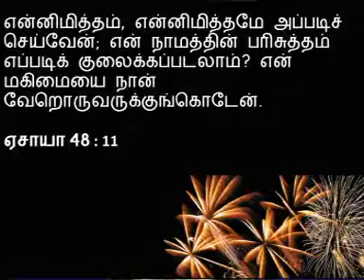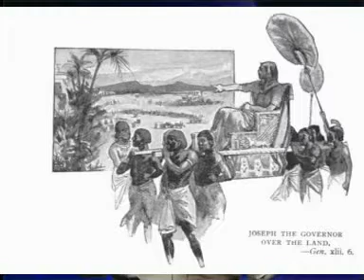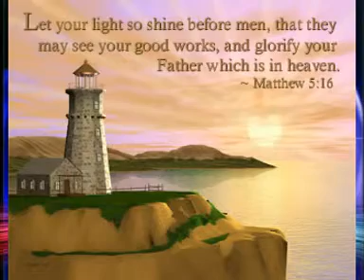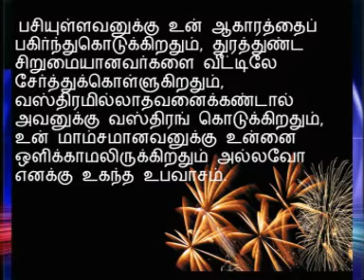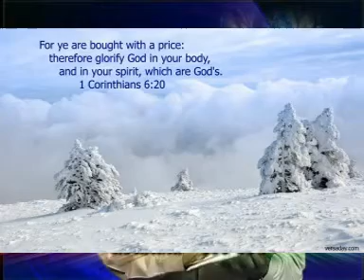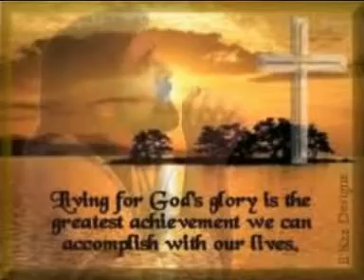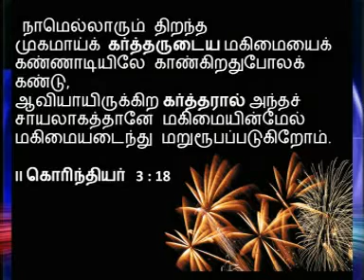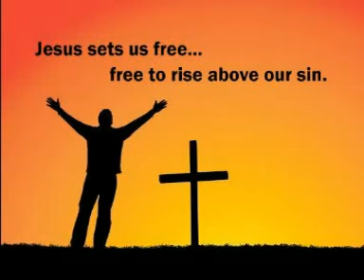Glory Tamil Bible Question answered by Pr. Shadrach Samuel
Pastor Sharach Samuel answers Bible questions on the use of the term 'glory'.